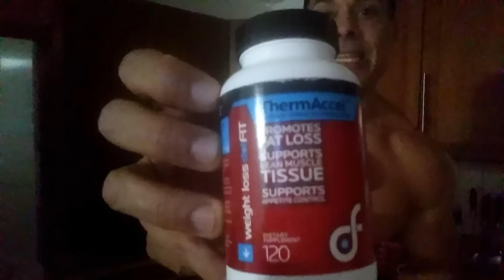Transformación de un Men's Physique Día #53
¿Como mejorar un 300%? Está en tus manos llegar a un nuevo nivel. Hoy entrenamos Piernas. Ouchhhh!